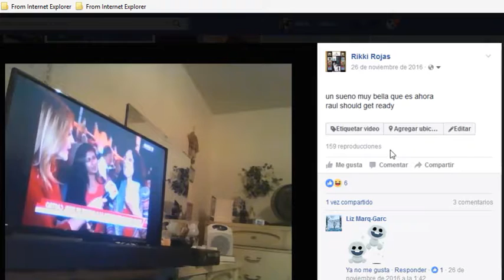Good Riddance Fidel enjoy hell!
un sueno muy bella que es ahora
raul should get ready